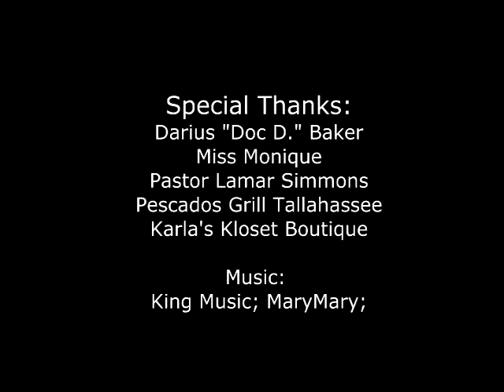Nicky Yarborough LifeInTheNowTV Behind The Ministry Divine Dating PT02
On This Episode Of Behind The Ministry...The Cast of Divine Dating...A New Radio/Web Series Brought To You By Heaven1410 AM Tallahassee and LifeInTheNowTV...Come Together To Talk More About What Divine Dating Means, And The First Signature Event Planned For It On Valentine's Day 2013!!! The Cast Includes, LifeInTheNowTV Host/Founder Nicky Yarborough, Heaven1410AM Program Director...Darius "Doc D" Baker, LifeInTheNowTV Producer, L.Michelle, Heaven1410 AM Personality/Host/Pastor, Lamar Simmons, and Heaven 1410 Personality/Host, Miss Monique. This Episode Was Filmed Live On Location At Pescados Grill In Tallahassee, FL.

Crew
Nicky Yarborough, Executive Producer/Host
L.Michelle Hayes, Producer/Narrator
Keldrin Kwame/Martez Hurt, Videography/Editing
Taimir, Fashion Styling
Angelicia M., Hair
Karla's Kloset, Host/Wardrobe
Kozy Klozet, Host/Accessories
Location: Pescados Grill, Tallahassee, FL

Anointed Too Beauty Salon, Tallahassee, FL
Five Star Paint & Body, Tallahassee, FL
Divine Dating Valentine's Day Celebration, Tallahassee, FL